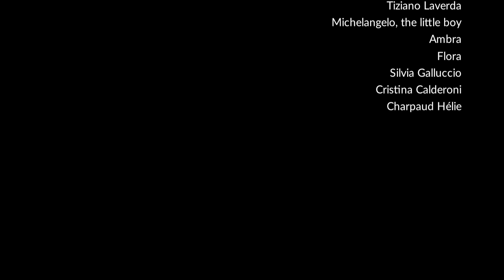PENELOPE_silenzio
Performance. Biennale di Venezia, April 2024.

Penelope goes on knitting. She is waiting for a ceasefire now.
She is waiting for her husband taken by the allies to the war.
She knits during the day and undo the work during the night, waiting for his return. There are a lot of women with her.
Her husband was Ulysses, the most witty man in Troja war.
He didn't want to go to the war neither to leave his family, that is why he disguises himself as a beggar.
Ulysses passed 10 years fighting with achaeans. He had the ingenious idea of the Trojan's horse. Once the war was finished he passed other 10 years getting back home, doing tricks to escape destiny.

Penelope looks like the Arabian character Sherazade, that is why the music track of this video is "Sherazade" by Trans Alp @creative commons.